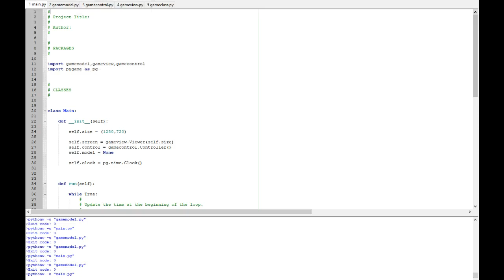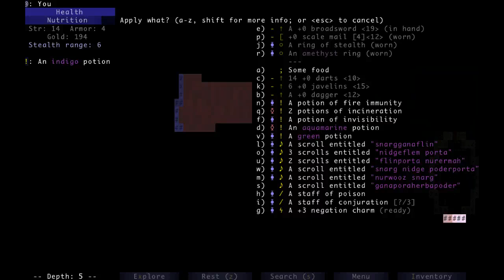DailyBrogue20220823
Daily Brouge play through for August 23rd, 2022.